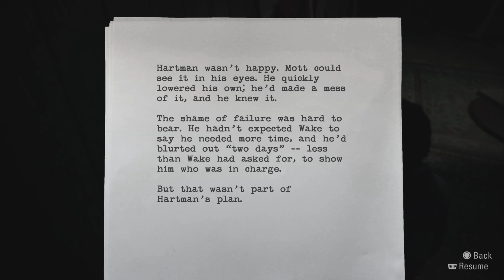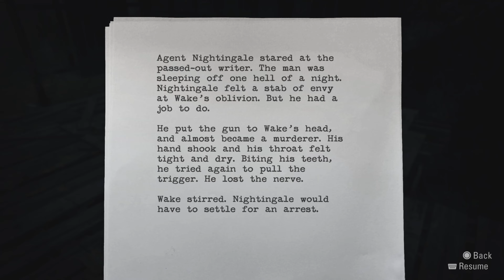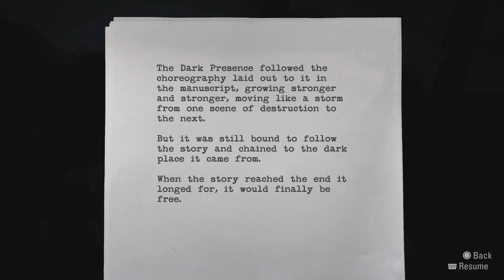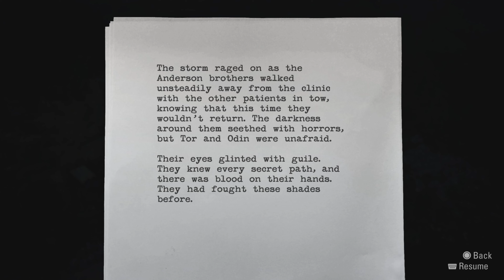Alan Wake - pt 7 (You're Not Barry)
I finally have an ally